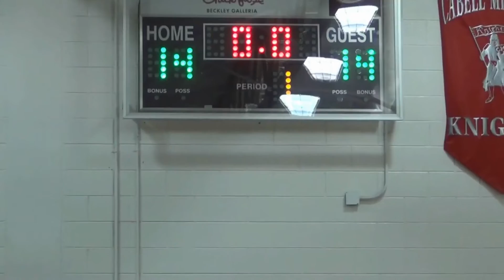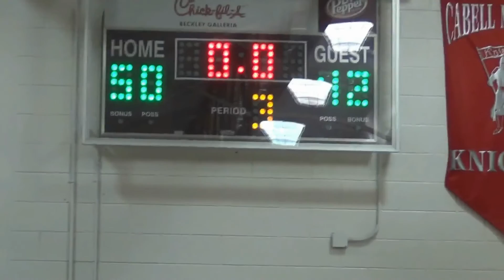Wytheville Warriors v. Wyoming East Elite Warriors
44th Annual YMCA Chick-fil-A Biddy Buddy All-Star Tournament - 7th Grade Division.
3rd Place Game:  East Warriors 62, Wytheville Warriors 60.
Woodrow Wilson High School, Beckley, WV.

Champions:  West Virginia Infinity Elite
Runners-Up:  West Virginia Burn
3rd Place:  Wyoming East Elite Warriors
4th Place:  Wytheville Warriors